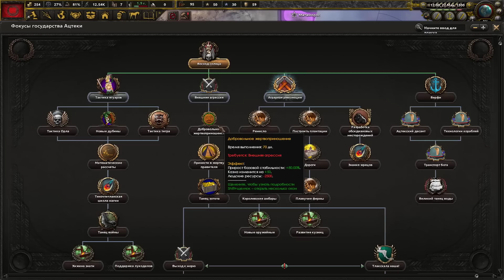АЦТЕКИ В СРЕДНЕВЕКОВЬЕ - Hearts of Iron 4: Old Europe 1300 - Ацтекская Империя в средневековье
Прохождение - монтаж за Ацтеков в Hearts of Iron 4 с модом Old Europe 1300. Ранее мы с вами играли за колонизаторов, но теперь пора взять на себя роль жертвы... или нет?